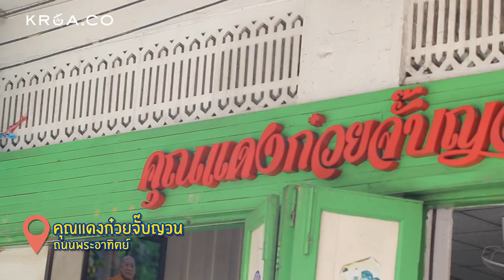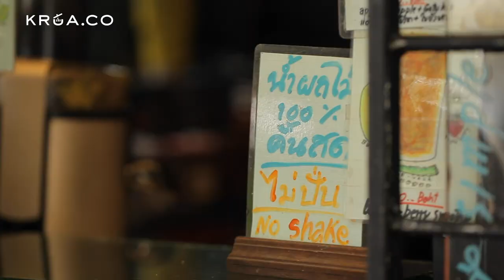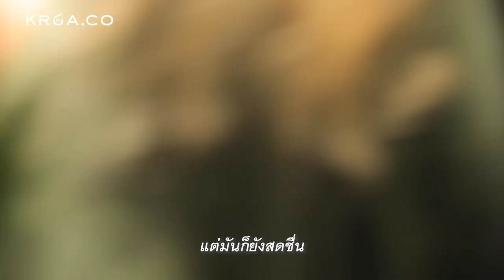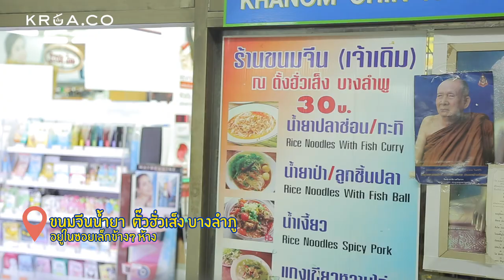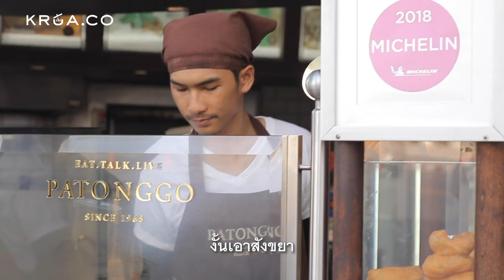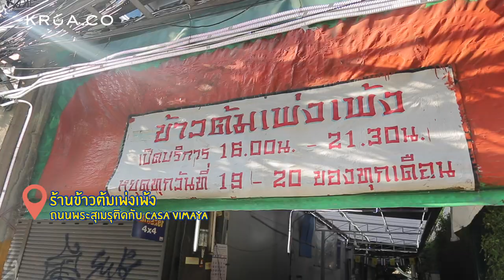กินให้ยับ! EP7 บางลำพู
กินยับไม่หยุดพัก กินตะกละไม่สนใคร คือ คุณบอมเบย์
ไปกินยับย่านบางลำพูที่มีร้านเด็ดมากมาย เปิดมาหลายสิบปี การันตีโดยสาวงามแห่งบางลำพู
คลิกตามไปกินยับย่านอื่นๆ

ตามไปกับได้ที่นี่
1. ร้านแดงก๋วยจั๊บญวน

2. บ้านเลขที่ 108 น้ำคั้นผลไม้ 100%

3.รัานขนมเบื้องแม่ประภา

4.ร้านขนมจีนตั้งฮั่วเส็ง

6.ร้านข้าวต้มเพ่งเพ้ง